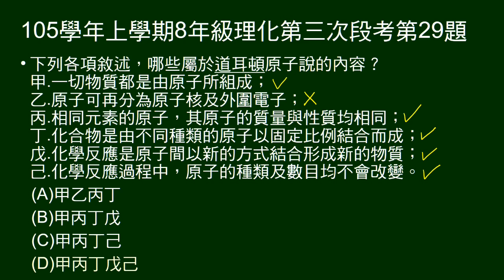105學年上8年級理化三段第29題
問哪些敘述屬於道耳吞原子說內容。